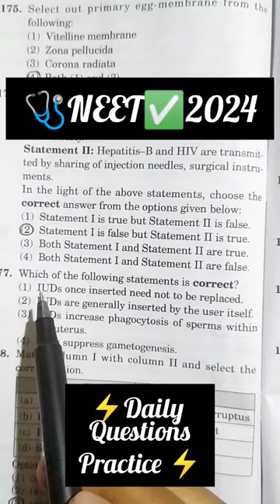📘Daily Questions Practice📚| Biology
____❤️Happy Holi to you all Friends❤️______ 😊☺️

Motivational Videos for NEET 2024

BEST TIMETABLE FOR LAST 40 DAYS